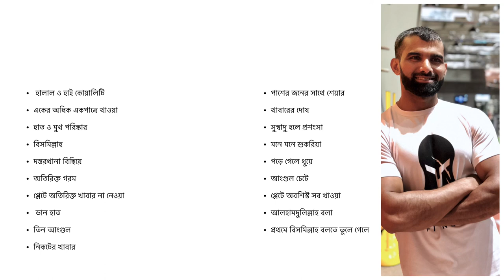ইসলামিক নিয়মে খানা খাবার আদব। Zaman